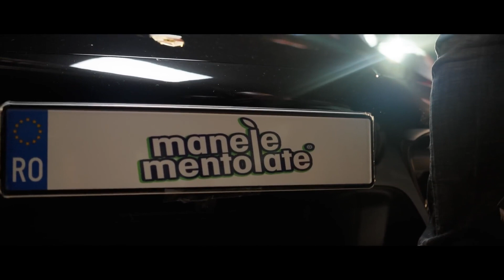Iuly Neamtu - Imi place ca esti fata rea